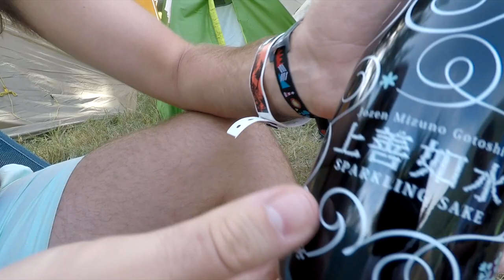Fuji Rock Festival 2018